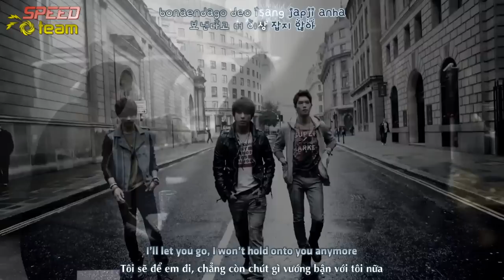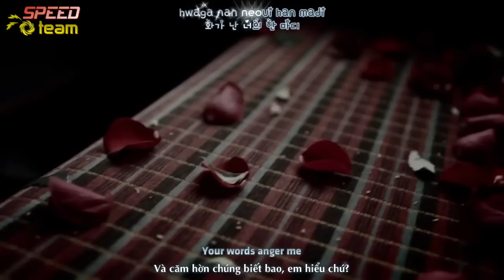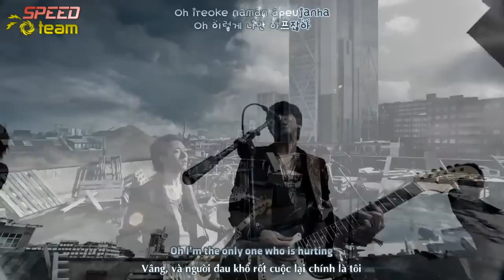[Vietsub + Engsub + Kara] CNBLUE - I'm Sorry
Engsub by : popgasa
Special Thanks Udy, karalaura